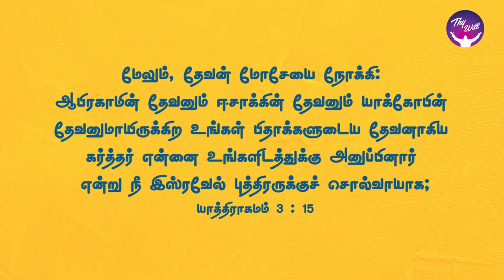God Morning Season 2 | Blessing for our Generations | RBU Shyam Kumar | Thywill TV